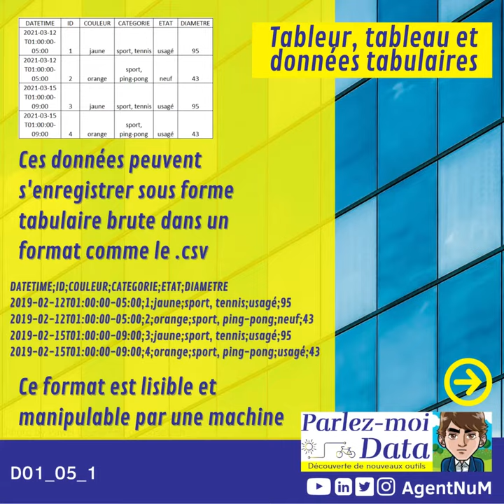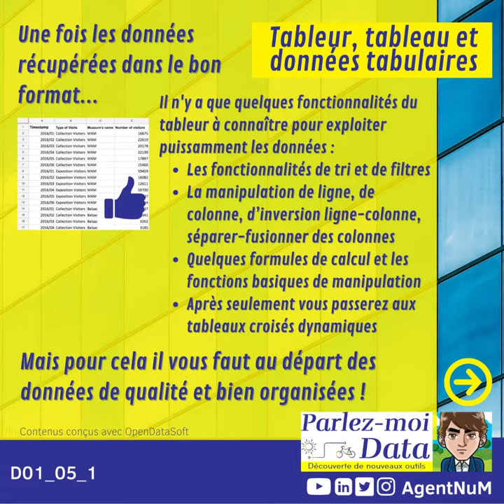[PMD01_05_1] C'est quoi la différence entre tableur, tableau, données tabulaires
Parlez-moi Data 01_05_1 une courte vidéo qui aborde le faux-ami de la production des données : le tableur.
Nous avons tous le sentiment de connaitre cet outil mais maîtriser certaines bonnes pratiques simples permettraient de démultiplier les usages et les possibilités de partage.